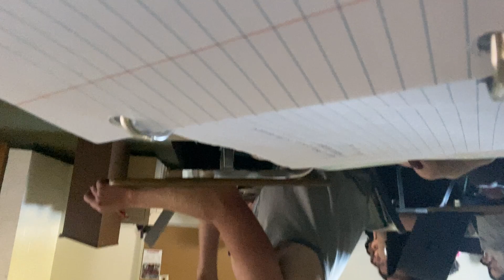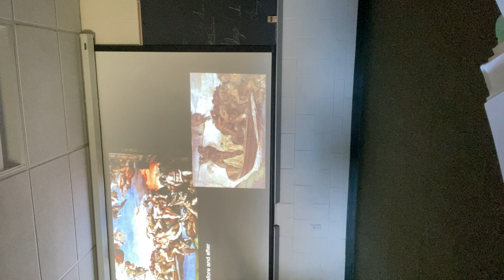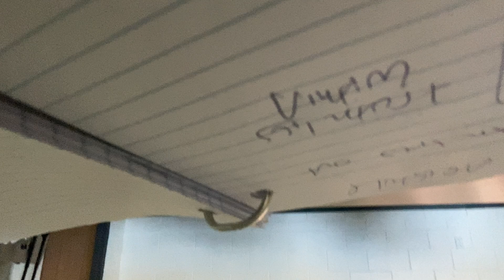May 2, 2023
Art 11 of 12